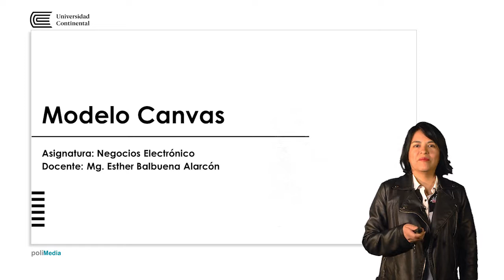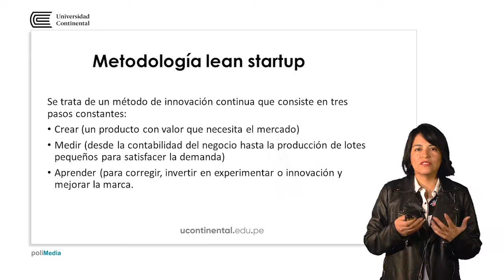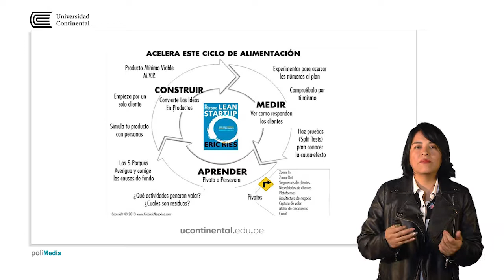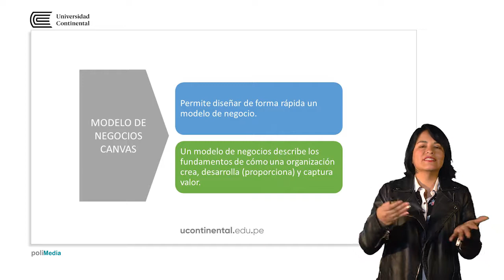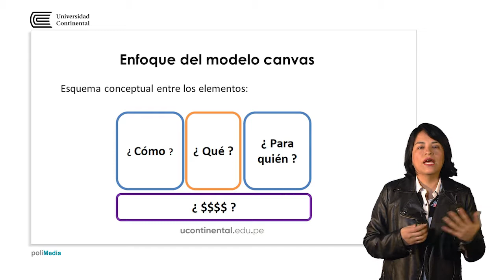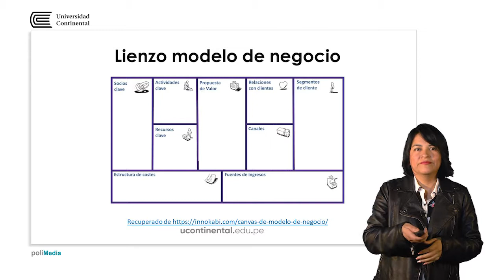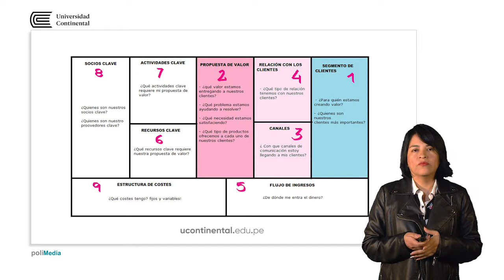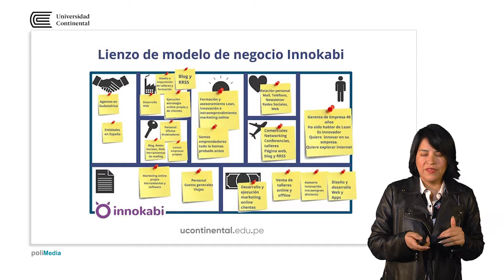Modelo Canvas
Esther Balbuena Alarcón docente de la asignatura.